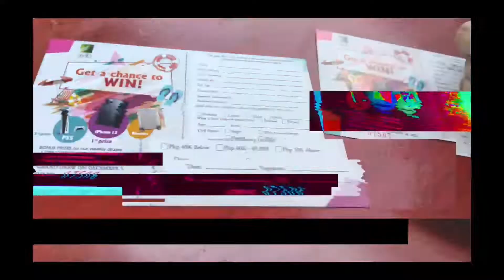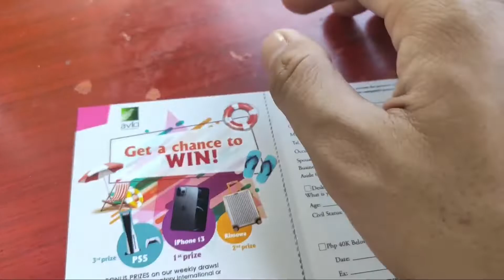DAILY VLOG #001 NAKAHANAP NA AKO NG FOODTRIP PARTNER 😂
Hi mga Chubabbies welcome back sa aking  channel and thank you for watching my video i hope nagenjoy kayo and please like and share this video sa mga friends and family nyo ❤️❤️❤️❤️🎉

DON'T FORGET TO BELL BUTTON PARA LAGI KAYO UPDATE SA AKING VIDEOS

SEE YOU ON MY NEXT VIDEO BYE GUYS ILOVEYOU💋💋💕